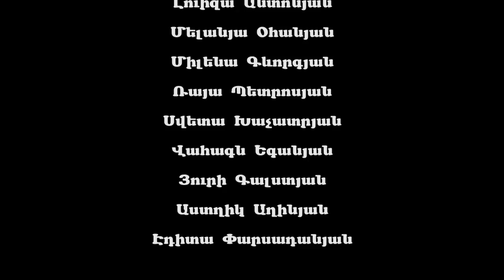Վերջին զանգ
Իջևանի վարժարանի 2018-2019 ուստարվա 12ա դասարանի շրջանավարտներ

Երգի ձայնագրությունը կատարեց Puzzles' 5 Pieces - P5P խումբը: